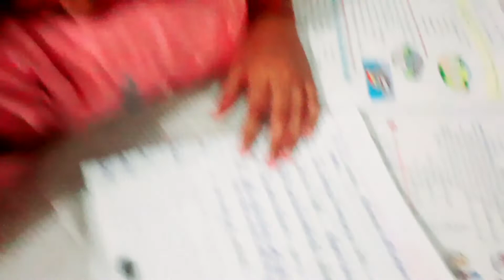kids school Lunch box /meri beti ka lunch box / saucey paneer with brown bread chicken roast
kids school Lunch box meri beti ka Lunch box  saucey Paneer with brown bread kids tiffin box my daughter's lunchbox different type of ianeer recipe
yourquery#kidslunchboxmeribeti kalunchboxchickenroastindinnerchickenroastindinnerwhatisinmykidslunchboxpaneerandbreadinlunchbox#
saucey paneer with brown bread
what is in my daughter's lunch box
different tyoe of lunch in a tiffin box
New recipe of paneer
healthy lunch box for kids#chi